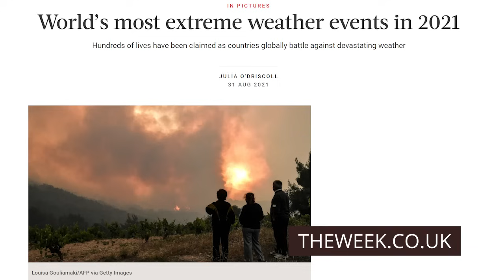Extreme Weather in Prophecy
How does extreme weather point to the soon return of Jesus Christ? Find out with guest Heather Jones and Nathan Jones of the Lamb & Lion Ministries evangelism team as they provide their Prophetic Perspectives (187)!

SUMMARY
How does extreme weather point to the soon return of Jesus Christ?